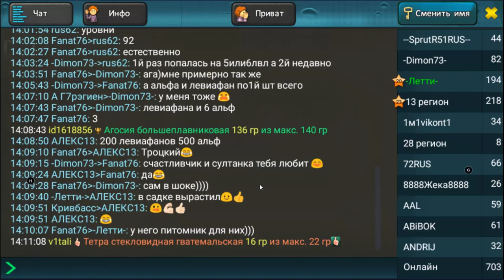Блокнот в игре World of Fishers и его секреты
Игроки которое только, что приходят в игру не понимают где ловить ту или иную рыбу и не знают, что такое блокнот и всех его секретов а это библия игры World of Fishers ее нужно знать от и до.  Шутка конечно, но в ней есть доля правды и когда вы будете ориентироваться в блокноте как в родном вам не составит не каких проблем поймать любую рыбу в игре.

О игре:

Ловите 1314 видов рыб в хардкорной мобильной рыбалке.
Симулятор, для рыбаков, которые не могут попасть на
реальную рыбалку! Скачайте рыбалку, соревнуйтесь,
общайтесь с другими реальными игроками. Начните с пескарей
и окуней на озере и дойдите до охоты на белую акулу-людоеда
в самых экзотических местах планеты! Наша рыбалка это:

• Игра создана с экспертной помощью реальных рыбаков
• Реальные повадки и характеристики рыб, поведения которых
описывали рыболовы и ихтиологи
• Более 5 лет сбора полной информации по рыбам и их
обитанию
• Рыбалка по всему миру, на известных и редких водоемах
• Только для хардкорных рыбаков, которых не пугают сложности
реальной рыбалки!
• Рыбачьте на поплавочные, донные (фидер) и спиннинговые
снасти
• Игра без поломок снастей, износа и прочности предметов
• Все снасти вечные
• Большой спектр погодных условий планеты, клёв рыбы
зависит от него
• Смена: утро, день, вечер. ночь. Клёв рыбы зависит от времени
• Сотни реальных наживок и блёсен
• Сотни рыболовных снастей
• Полноценная RPG-система
• Многоуровневое и многопрофильное развитие персонажа
• 1000+ многообразных квестов, более 5000 заданий, со своими
наградами и бонусами
• 36 разнообразных NPC и многоразовые задачи
• 42 перка с многоуровневыми бонусами
• 56 медалей с 10-ю степенями, за выполнения каждого
условия - награда
• 44 турнира с разными условиями заданий и наградами
• Блокнот, альманах по рыбам, водоемам и наживкам. Вся
информация по рыбалке
• Пьедестал, Соревновательная часть игры для лучших игроков
в пяти номинациях
• Сокровища. Вылавливайте богатства вместе с рыбой
• Экспедиции - вылавливайте зачётные экземпляры всех видов
рыб на водоеме и получайте награду
• Каждый день бонусы для игроков
• Удобный чат для общения рыболовов
• Высокий онлайн
• Без рекламы
• Техподдержка разработчиками
• Много красивой анимации, некоторая с секретами и подарками
• Онлайн игра, а значит есть соревнования между игроками, нет
читеров, есть защита от ботов
• Частое обновление рыбалки с дополнениями новых игровых
возможностей, рыб и водоёмов
Google
• Бонус на вылов в сутки первой рыбы каждого вида (х2 деньги,
х2 опыт). 1301 рыб!
• Бонус на вылов зачётной рыбы (x3 деньги), Легендарных рыб
(х5 деньги, х5 опыт), Древних рыб (х10 деньги, х10 опыт),
Левиафан (х25 деньги, х25 опыт), Альфа (х100 деньги, х100
опыт)
• Две реферальные системы, как дополнительный заработок
рыбакам
• Рыбак часа, будь лучшим каждый час, награда
• Много других бонусов и возможностей
• Игра создана в Германии
• Рыбалка на русском языке
• Ловите на ПК с одной базой аккаунтов
• Рыбачьте на IOS с одной базой аккаунтов
• Рыбалка на Андроид (Android) версии от 2.3

"Мир рыбаков" - это отличная мобильная игра о рыбалке,
лучшая возможность половить рыбу на планшете или
телефоне. Приглашайте друзей и рыбаков, чтобы рыбачить
онлайн вместе. Общаться на русском языке в живом чате,
получать бонусы за друзей, ловить окуней, акул, крокодилов и
других морских/речных/озёрных рыб/земноводных.

Список водоемов игры

Реки:
Днепр
Сенна
Колорадо
Нил
Дунай
Миссисипи
Шатт-эль-Араб
Волга
Юкон
Янцзы
Амазонка
Чаупхрая
Припять
Омолон
Амур
Кламат
Бенито

Озёра:
Дав
Анси
Гарда
Иссык-Куль
Байкал
Ладожское
Кёнигсзее
Европейское
Анреаль
Ранко
Рыбная ферма
Хубсугул

Морские:
Северо-Ледовитый Океан
Новая Зеландия
Морской заповедник
Средиземное море
Галапагосские о-ва
Сиамский залив

Спецводоемы:
Лапландия (озеро в Финляндии) - на акции